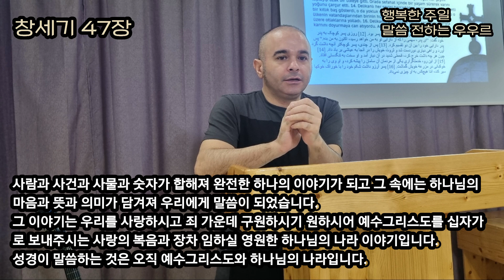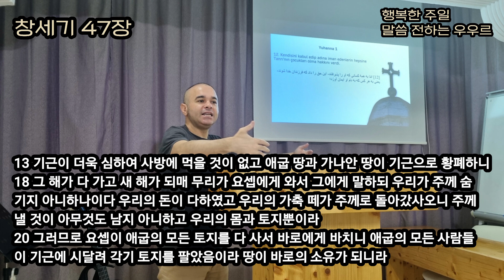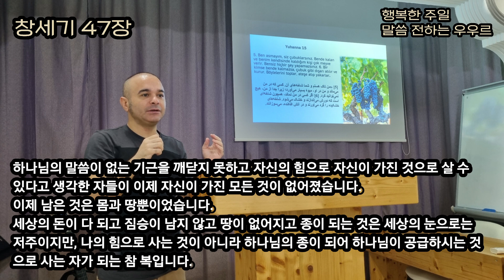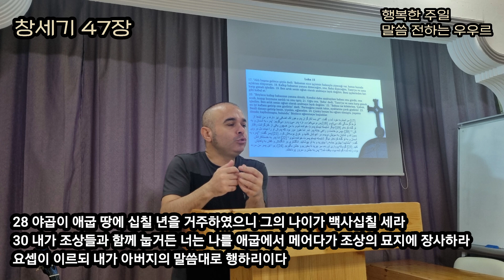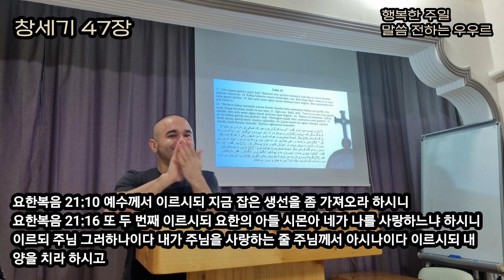네 생업이 무엇이냐?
창세기 47장 - 네 생업이 무엇이냐?
(찬송가 118장 영광의 나라 천사들아)

1 요셉이 바로에게 가서 고하여 이르되 내 아버지와 내 형들과 그들의 양과 소와 모든 소유가 가나안 땅에서 와서 고센 땅에 있나이다 하고

요셉의 부름을 받고 왕의 수레를 타고 야곱의 가족 66명이 애굽으로 내려가 요셉가족 4명과 함께 70명이 되었습니다. 우리를 오라 하시는 예수님의 부름을 받아 땅에 속했던 내가 하나님 나라 백성이 되었습니다.
사람과 사건과 사물과 숫자가 합해져 완전한 하나의 이야기가 되고 그 속에는 하나님의 마음과 뜻과 의미가 담겨져 우리에게 말씀이 되었습니다.
그 이야기는 우리를 사랑하시고 죄 가운데 구원하시기 원하시어 예수그리스도를 십자가로 보내주시는 사랑의 복음과 장차 임하실 영원한 하나님의 나라 이야기입니다.
성경이 말씀하는 것은 오직 예수그리스도와 하나님의 나라입니다.

3 바로가 요셉의 형들에게 묻되 너희 생업이 무엇이냐 그들이 바로에게 대답하되 종들은 목자이온데 우리와 선조가 다 그러하니이다 하고
6 애굽 땅이 네 앞에 있으니 땅의 좋은 곳에 네 아버지와 네 형들이 거주하게 하되 그들이 고센 땅에 거주하고 그들 중에 능력 있는 자가 있거든 그들로 내 가축을 관리하게 하라

‘너희 생업이 무엇이냐?’ 우리의 생업은 무엇인가요?

마태복음 4:19 말씀하시되 나를 따라오라 내가 너희를 사람을 낚는 어부가 되게 하리라 하시니

요한복음 21:17 세 번째 이르시되 요한의 아들 시몬아 네가 나를 사랑하느냐 하시니 주께서 세 번째 네가 나를 사랑하느냐 하시므로 베드로가 근심하여 이르되 주님 모든 것을 아시오매 내가 주님을 사랑하는 줄을 주님께서 아시나이다 예수께서 이르시되 내 양을 먹이라

우리의 생업은 물고기를 잡는 어부들이며 양을 치는 목자들입니다.
주님께서는 우리에게 세상에 그물을 내려 153 물고기 잡기를 원하시며 주님의 양들을 먹이시기를 원하십니다.
“내 양을 치라” “내 가축을 관리하게 하라” 우리는 이 땅에 우거하는 자며 물고기를 잡고 양을 치는 자들입니다. 우거한다는 것은 임시로 거처를 삼아 사는 것입니다. 이 땅은 영원한 우리의 처소가 아닙니다. 우리는 이 땅에 왕의 양을 치러 왔습니다.
우리는 우리가 잡은 물고기와 기르는 양들과 함께 영원한 하늘나라 본향으로 돌아갈 것입니다.

13 기근이 더욱 심하여 사방에 먹을 것이 없고 애굽 땅과 가나안 땅이 기근으로 황폐하니
18 그 해가 다 가고 새 해가 되매 무리가 요셉에게 와서 그에게 말하되 우리가 주께 숨기지 아니하나이다 우리의 돈이 다하였고 우리의 가축 떼가 주께로 돌아갔사오니 주께 낼 것이 아무것도 남지 아니하고 우리의 몸과 토지뿐이라
20 그러므로 요셉이 애굽의 모든 토지를 다 사서 바로에게 바치니 애굽의 모든 사람들이 기근에 시달려 각기 토지를 팔았음이라 땅이 바로의 소유가 되니라

기근은 먹을 것이 없는 기근이 아니라 하나님의 말씀이 없는 기근입니다.

아모스 8:11 주 여호와의 말씀이니라 보라 날이 이를지라 내가 기근을 땅에 보내리니 양식이 없어 주림이 아니며 물이 없어 갈함이 아니요 여호와의 말씀을 듣지 못한 기갈이라

하나님의 말씀이 없는 기근을 깨닫지 못하고 자신의 힘으로 자신이 가진 것으로 살 수 있다고 생각한 자들이 이제 자신이 가진 모든 것이 없어졌습니다.
이제 남은 것은 몸과 땅뿐이었습니다.
세상의 돈이 다 되고 짐승이 남지 않고 땅이 없어지고 종이 되는 것은 세상의 눈으로는 저주이지만, 나의 힘으로 사는 것이 아니라 하나님의 종이 되어 하나님이 공급하시는 것으로 사는 자가 되는 참 복입니다.
가진 것이 전부 떨어지고 내 힘으로 내가 가진 것으로 더 이상 살 수 없다는 것을 자각 할 때까지 기근은 계속 될 것입니다. 살수 있는 방법은 오직 소유를 전부 팔아 주님께 굴복하고 종이 되어 질때 살 수 있을 것입니다.
몸도 땅도 모두 왕 되신 하나님의 소유가 되었습니다.
이제 완전히 하나님의 종이 되었으니 주인 되시는 하나님께서 먹이시고 입히시고 마시우실 것이니 아무 걱정이 없습니다.

28 야곱이 애굽 땅에 십칠 년을 거주하였으니 그의 나이가 백사십칠 세라
30 내가 조상들과 함께 눕거든 너는 나를 애굽에서 메어다가 조상의 묘지에 장사하라 요셉이 이르되 내가 아버지의 말씀대로 행하리이다

야곱의 마지막 소원입니다.
야곱은 이 땅에서 죽지만 하나님의 나라를 소망하며 죽었습니다.
우리의 소망은 이 땅이 아닙니다.
우리는 이 땅에 잠시 우거하며 물고기 잡고 양을 먹이는 자들입니다.
세상의 미움을 받을 것이며 구별 되어 살 것입니다.
그러나 땅의 기름진 것으로 예비하고 먹이실 것입니다.
우리는 이 땅에서 죽겠지만 우리가 돌아갈 곳은 하나님의 나라 우리의 본향입니다.

요한복음 21:10 예수께서 이르시되 지금 잡은 생선을 좀 가져오라 하시니

요한복음 21:16 또 두 번째 이르시되 요한의 아들 시몬아 네가 나를 사랑하느냐 하시니 이르되 주님 그러하나이다 내가 주님을 사랑하는 줄 주님께서 아시나이다 이르시되 내 양을 치라 하시고

마지막 그날에 잡은 물고기와 기르던 양들과 지극히 작은 소자와 함께 하나님의 나라 본향으로 돌아갈 것입니다. 주님 앞에 서는 마지막 그날에 물고기와 양과 지극히 작은 소자가 없는 자는 부끄러움을 당할 것입니다.

사람과 사건과 사물과 숫자
사람과 사건과 사물과 숫자가 합해져 완전한 하나의 이야기가 되고,
그 속에는 하나님의 마음과 뜻과 의미가 담겨져 우리에게 말씀이 되었습니다.
그 이야기는 우리를 사랑하시고 죄 가운데 구원하시기 원하시어
예수그리스도를 십자가로 보내주시는 사랑의 복음과
장차 임하실 영원한 하나님의 나라 이야기입니다.